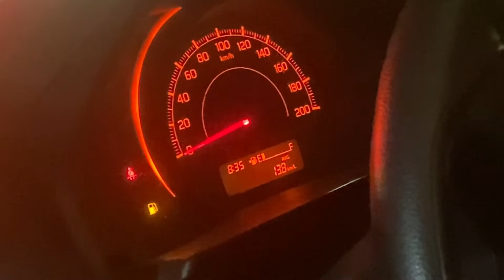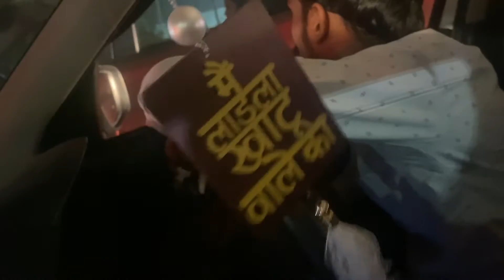Toll Road pe Accident Ho gya || *No Clickbait*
Hi again!

i'm back with another vlog cum roast with different angle shots and more drinks! Faltu ki ldai subha subha

Support guys 🙏🏻

❤VIDEOS ON FASHION, FOOD,FITNESS AND LIFE, Vlog